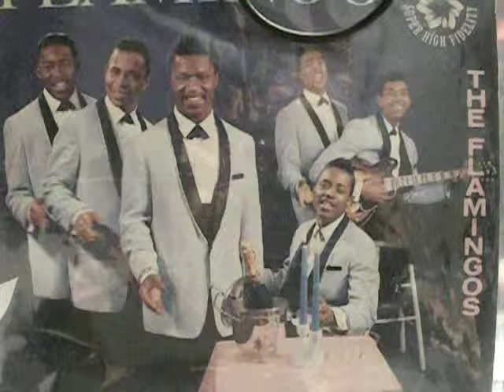FLAMINGOS SPECIAL PT 6 WPAT TEDDY SMITH BOB OBRIEN NYC J PETRECCA PROD 2013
the teddy smith bob obrien fri nite radio reunion on wpat radio, go to wpat930am.com every friday nite at 7pm to 8pm for great music and interviews, a jim petrecca production